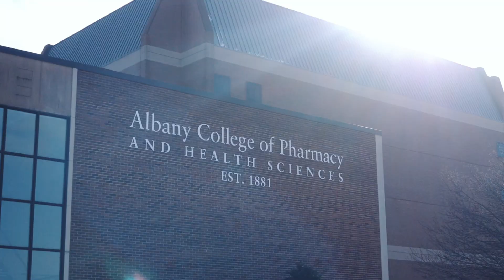One Good Story (Scholarships)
In this video produced for Albany College of Pharmacy and Health Sciences, students talk about how scholarships generously funded by ACPHS alumni and friends help them achieve their professional dreams.